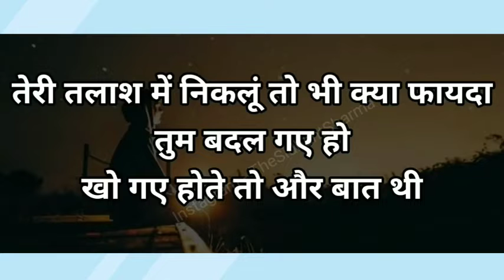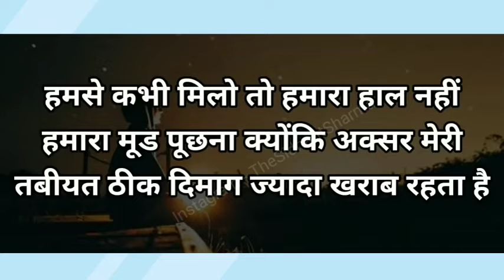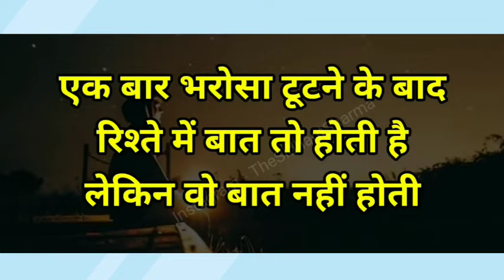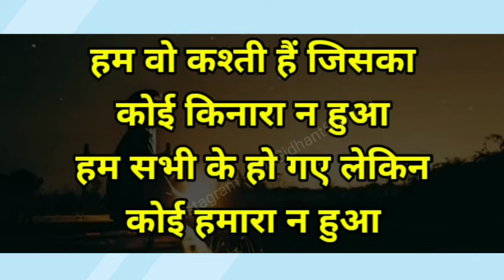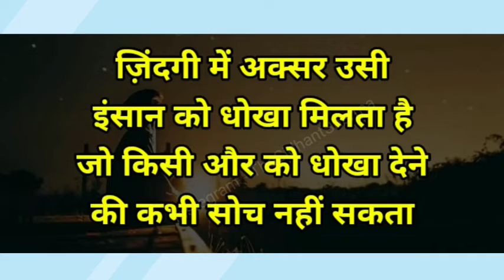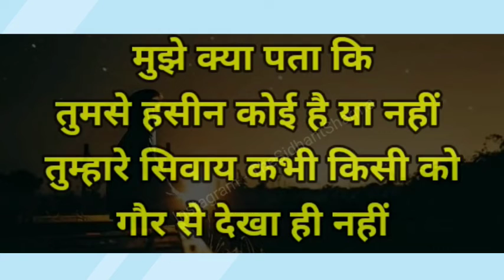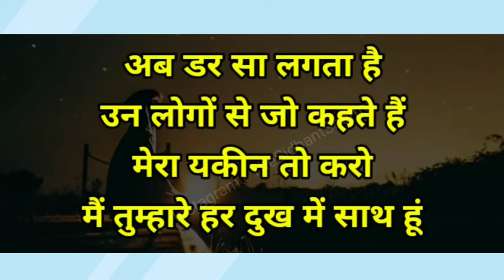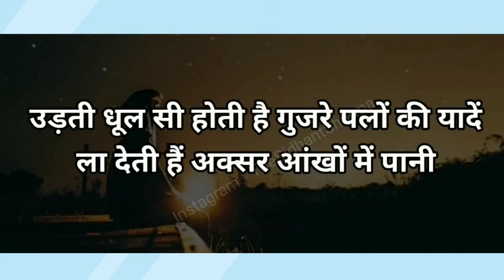कुछ अच्छी गहरी सुकून भरी शायरी |Gulzar shayari |MirzaGalib Shayari |GulzarPoem |HindiQuotes